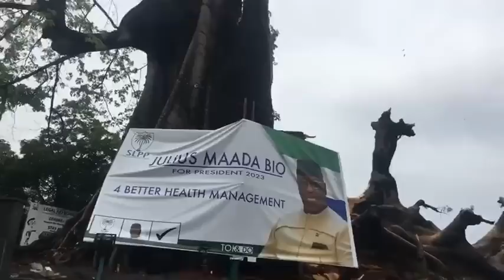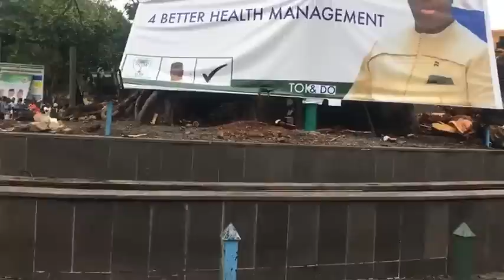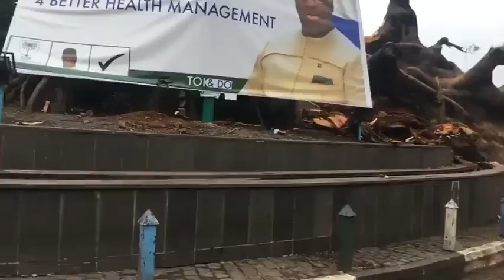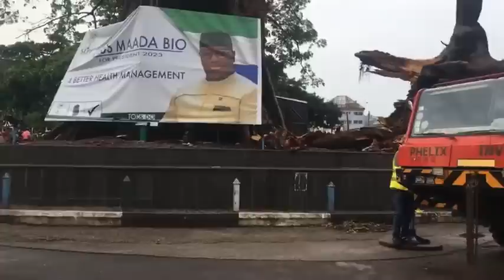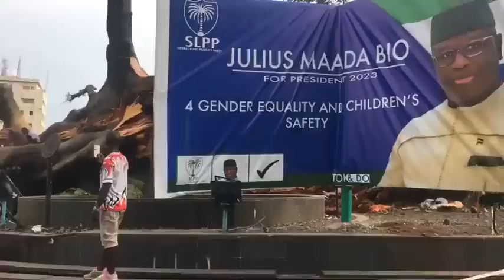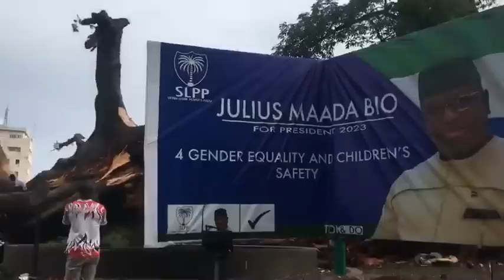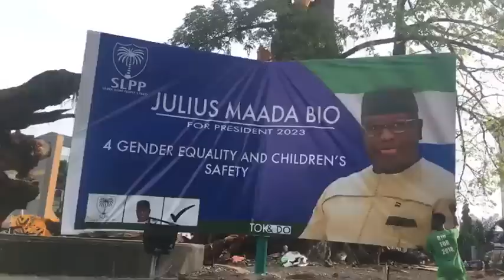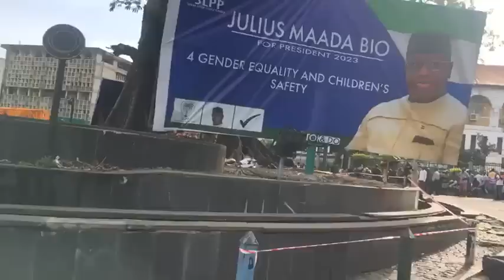This Is What Is Left Of The FALLEN COTTON TREE - The Clean Up